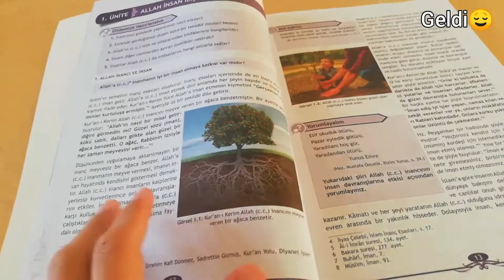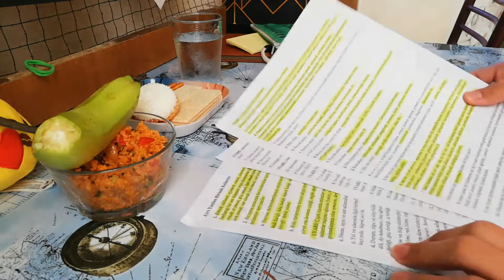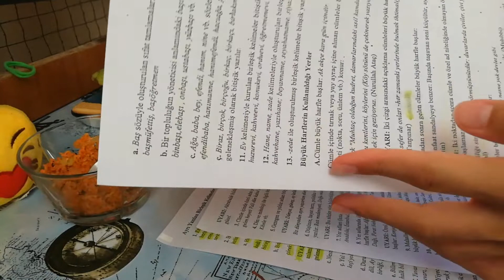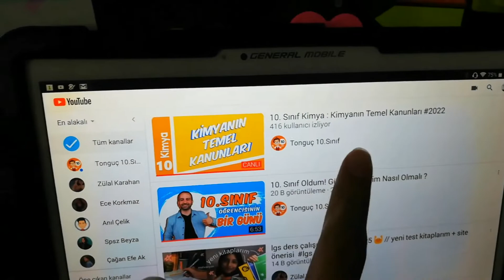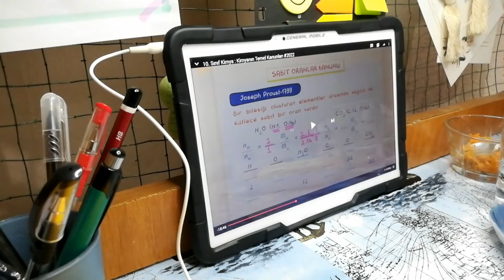Okul Vlog #2 | yeni okulumda ilk günüm + 10.sınıf ders çalısma günlügüm